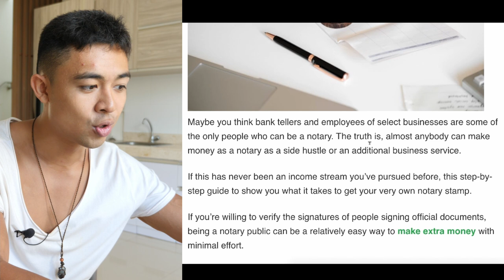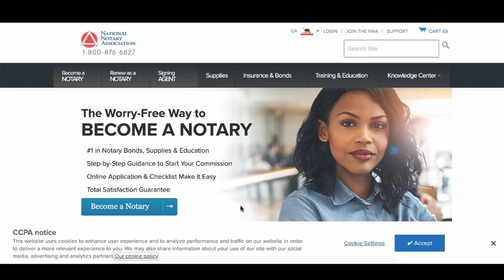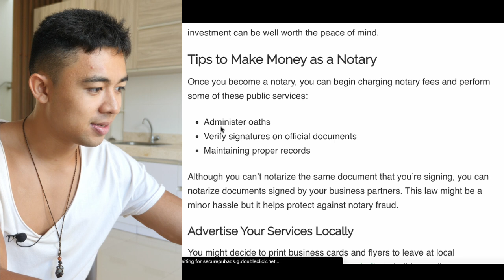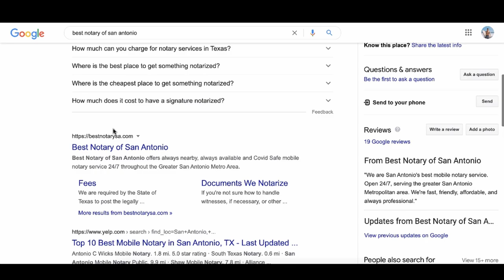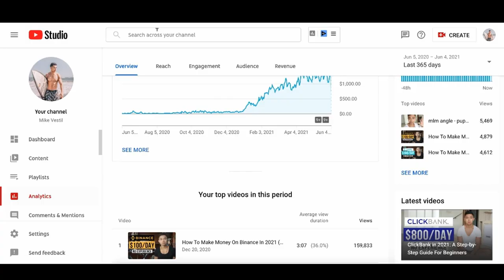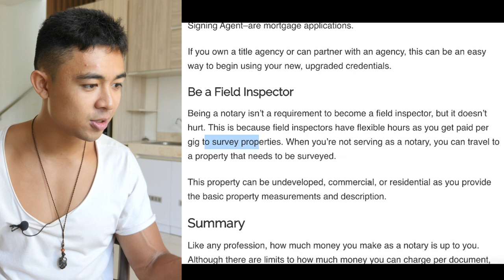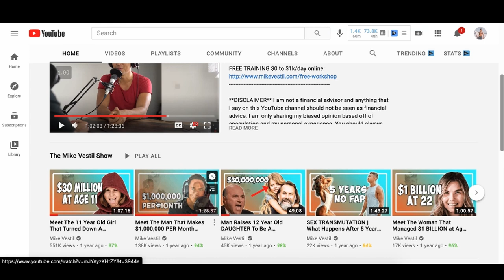How To Make Money As a Notary in 2024 (For Beginners)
This is a full step by step tutorial on how to make money as a notary even with no experience.